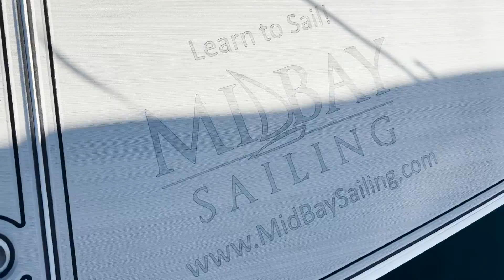j80sailboat Decking Install in Florida!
For today's Install we put custom Custom Design on J/80 Sailboat  at the Bluewater Bay Marine in Niceville, Florida .
if you are looking for Sailing Charter or evening taken lessons.  Also check out their Facebook
Design: Brushed - no design | Inset borders
Stick it -
Colors:  Titanium over Black
Calypso Marine Decks, also known as CMD, was founded to provide the bayou region of Louisiana to the Panhandle of Florida with Custom MarineMat products and installation. combined with quality customer service.
We cover the  Flordia Panhandle with office in Nicevillee, Florida  . Call us know to get your boat decked by our Certified MarineMat installer.
FREE Mobile Estimate.
WE on TIK TOK TOO ! Check us out !